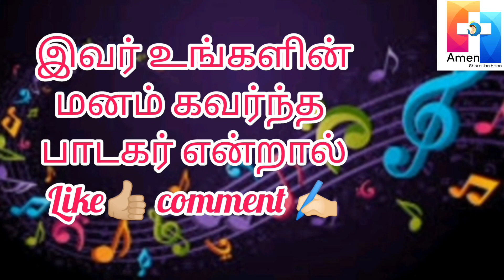AMEN SINGING COMPETITION - 2022 - ASC 036: Subthiha J John - Mulagumoodu - Nagercoil - Kanyakumari